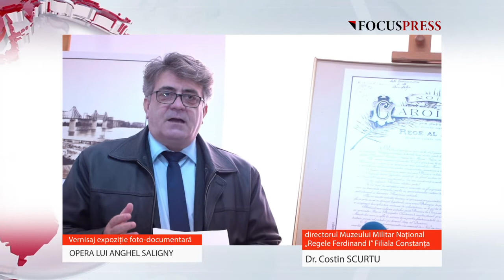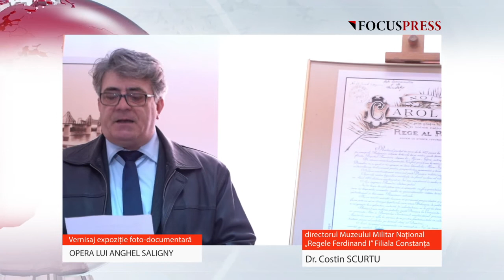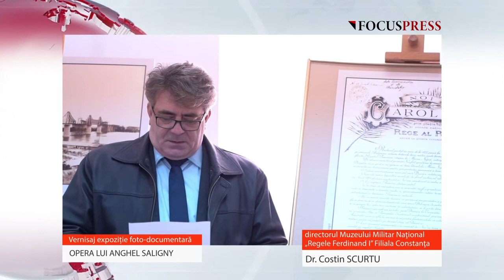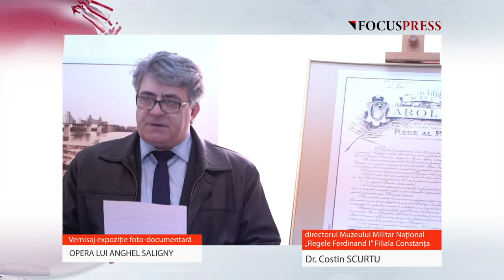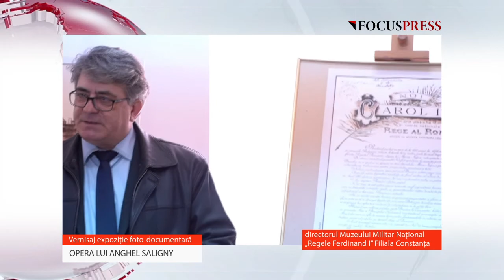Focus Press - Expoziție foto-documentară la Muzeul Axiopolis din Cernavodă,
Vernisaj expoziție foto-documentară la Muzeul Axiopolis din Cernavodă, dedicat operei lui Anghel Saligny
VIDEO: Cătălin SCHIPOR